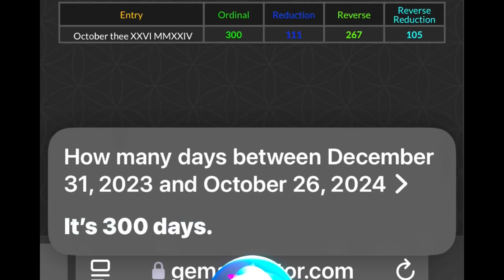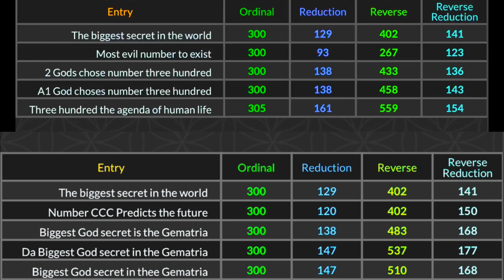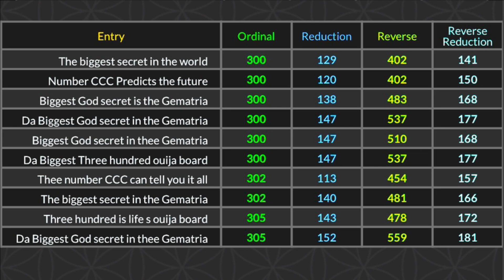Most Evil Number To Exist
300(ccc) is the real life Ouija board!￼